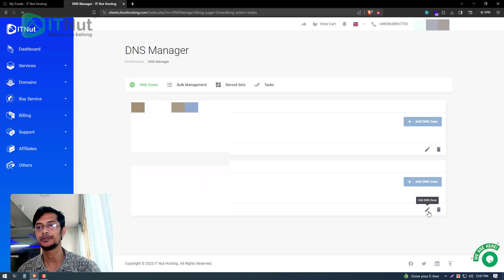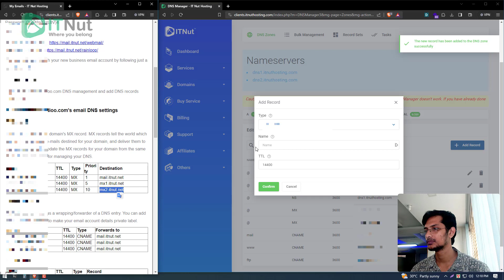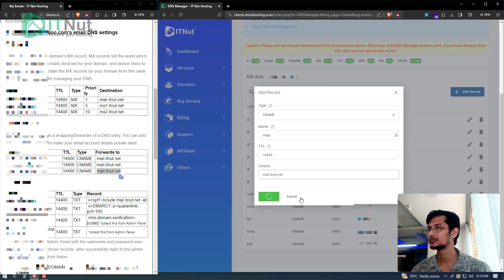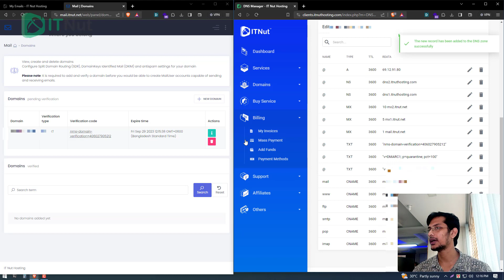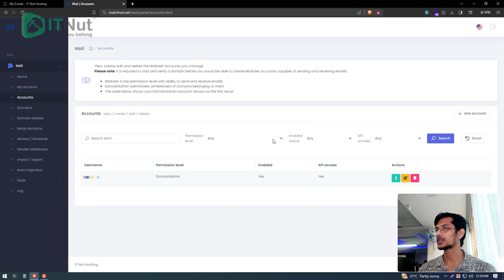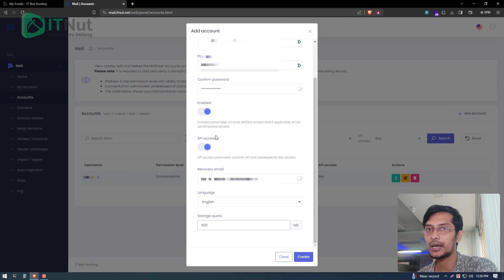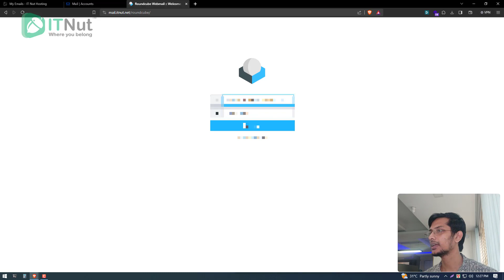Configure Business mail with Domain DNS Manager